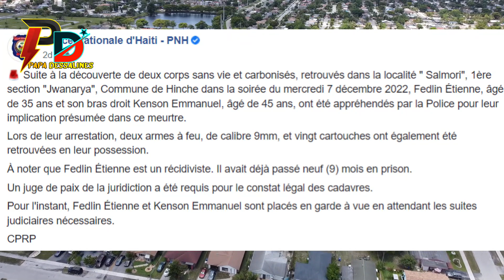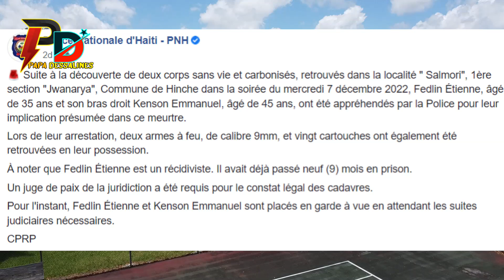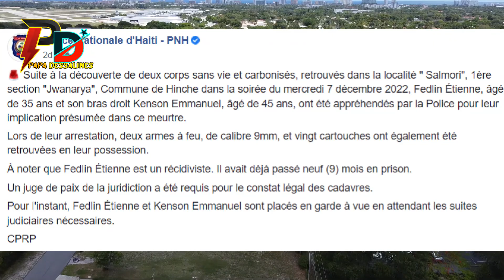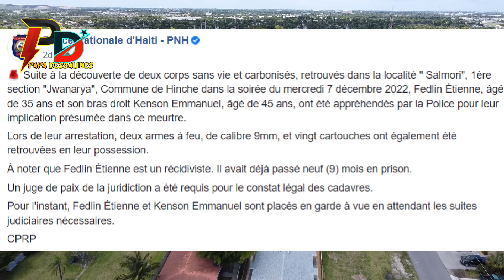Mesye sa yo touye 2 moun epi boule kadav la pou lapolis pa jwenn kò yo,Lapolis met men sou yo